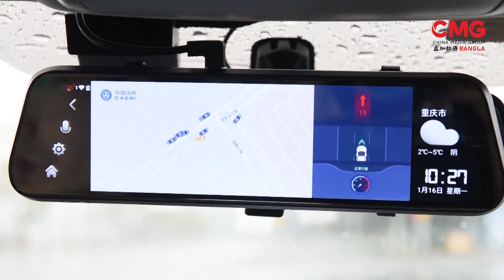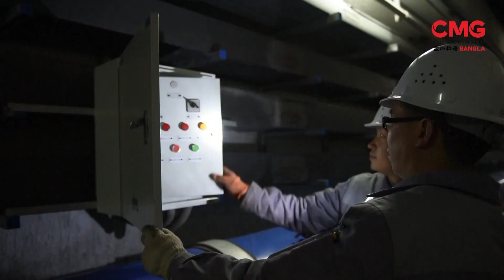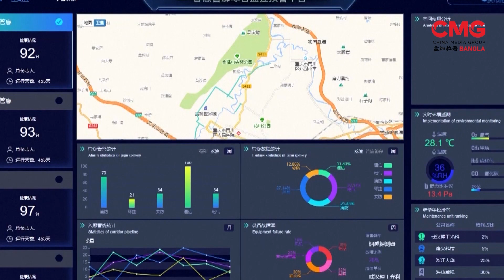চীনে জীবন ব্যবস্থায় স্মার্ট প্রযুক্তি | CMG BANGLA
চীনের শহুরে জীবনকে আরও সহজ ও নিরাপদ করে তুলেছে স্মার্ট প্রযুক্তি। নগরবাসীর জীবনে এই পরিবর্তন আনতে নানা প্রকল্প বাস্তবায়ন করছে চীন সরকার। চীনের শুধু চংকিং মিউনিসিপালিটিতেই স্মার্ট সিটি পাইলট প্রোগ্রামের আওতায় ৫শ’রও বেশি সেন্সর, মিলিমিটার ওয়েভ রাডার ও লেজার রাডার স্থাপন করা হয়েছে। এতে স্বস্তির নিঃশ্বাস ফেলছে নগরবাসী। বিস্তারিত জানাচ্ছেন আব্দুল্লাহ আল মামুন।

16A Shijingshan Road, Beijing, China. 100040